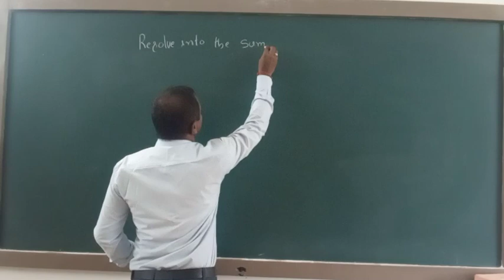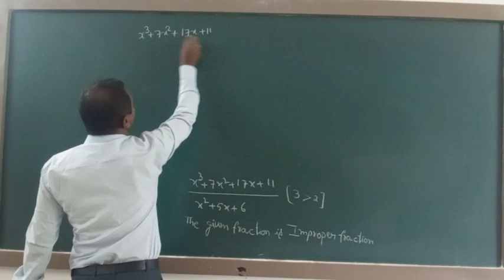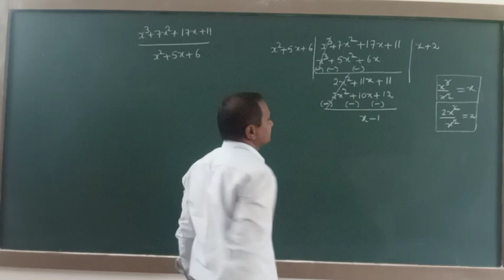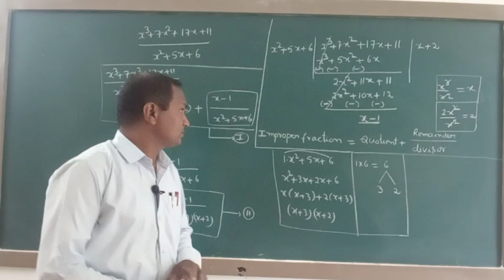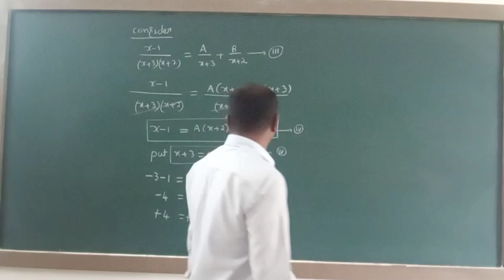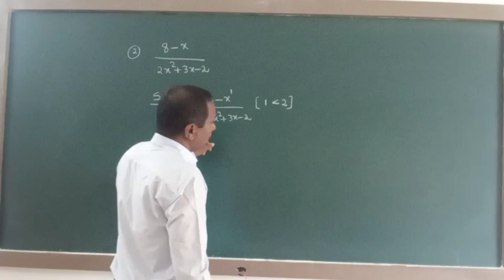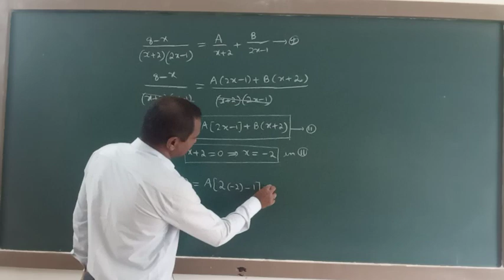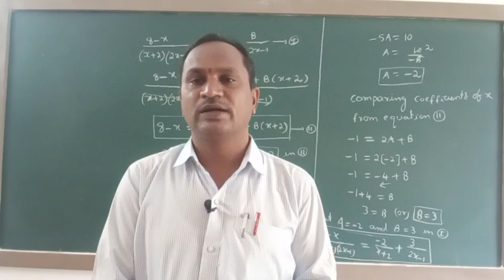MATHS BRIDGE COURSE CLASS-13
MATHEMATICS CLASS BY: SRI.G.VENKATESWARLU